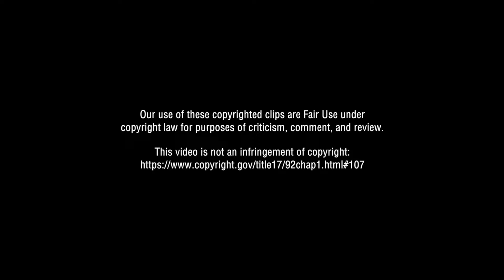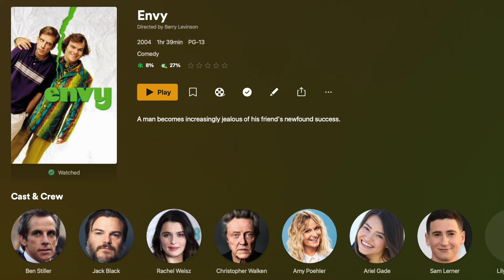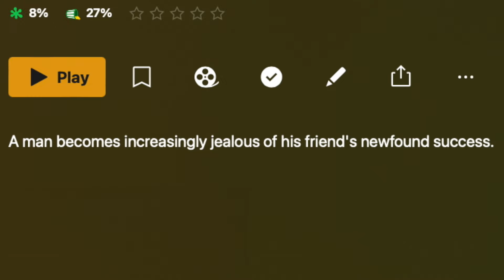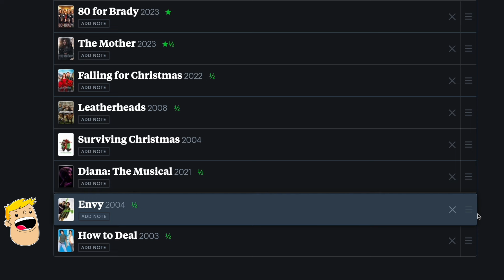The Ben Stiller and Jack Black Movie That You Forgot About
Envy is a 2004 dark comedy starring Ben Stiller and Jack Black. Both had recent box office success at the time, but Envy was a box office bomb. Only getting $14 million back from its estimated $20-40 million dollar budget. BUT is it a hidden gem?

*THESE TWO IDIOTS*
These Two Idiots is a YouTube series where Robert Bacon and Ruth Green watch a movie together and record their instant reactions.

*EPISODE 21 - Envy 2004*

Plot: Tim Dingman and Nick Vanderpark are best friends, neighbors and co-workers at 3M. Nick is constantly coming up with crazy ideas to get rich quick, and when he invents Vapoorize, a spray that instantly disintegrates dog feces, he actually succeeds. As Nick's wealth continues to grow, so does Tim's envy, as he had initially scoffed at the idea and squandered an opportunity to invest and become mega-rich himself. Nick is blissfully unaware of Tim's envy, and his generosity only serves to make Tim more envious of him. Meanwhile, Nick's wife Natalie decides to run for state senate but is continually plagued by questions about her husband's product.

After Tim's wife Debbie and children temporarily leave and he is fired from 3M, Tim's envy reaches new levels. In a bar, he meets J-Man, a bizarre drifter, who lends a sympathetic ear and offers advice. After a drunken night out, Tim accidentally shoots Nick's beloved horse, Corky, with a bow and arrow, apparently killing him, and buries the horse in his abandoned swimming pool.

Nick offers a $50,000 reward for the return of his horse. J-Man and Tim concoct a plan whereby J-Man would discover the horse and claim the reward, splitting the proceeds. However, a series of unfortunate events, including Tim's family getting holed up in J-Man's mountain cabin, leads to the horse's carcass being lost in a rain storm.

Nick reveals to Tim that he is going to Rome for the debut of Vapoorize there, and gives Tim the opportunity to join him in a 50/50 partnership, which he accepts. J-Man finds out that Tim is now rich, and, feeling betrayed, tries to blackmail him. After confessing to his wife, now enjoying her rich lifestyle, Tim agrees to pay J-Man; however, J-Man ups his demands and asks to be Tim's partner. Tim accidentally shoots him in the back with an arrow and J-Man, believing that Tim has tried to kill him, backs down in fear.

Tim eventually confesses all to Nick who forgives him for his jealousy and agrees to continue with the partnership; however, at a press conference for Natalie's electoral campaign (where she promises to withdraw her candidacy if it is proven Vapoorize is harmful to the environment in any way), Corky's body is seen floating down the nearby river. The animal's post-mortem reveals that the horse was not killed by the arrow as previously thought but actually poisoned by a by-product of Vapoorize, used by Tim to treat his garden after Corky came to eat the apples from his tree. The veterinarian informs the pair that she is obliged to notify the Environmental Protection Agency, and Vapoorize is immediately pulled from the market. Nick and Tim almost lose all their wealth and glory, until Tim comes up with an invention of his own: Pocket Flan, inspired by Nick's family's love for the dessert. J-Man is shown in the audience of Tim and Nick's infomercial for Pocket Flan, apparently reconciled.